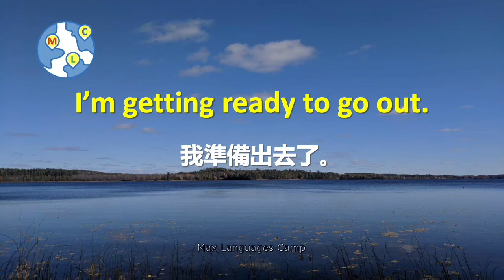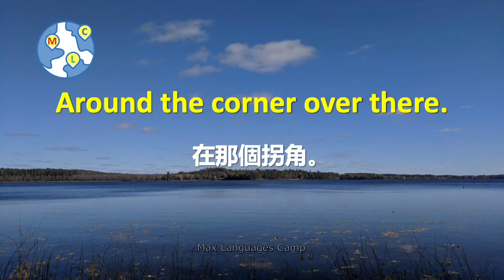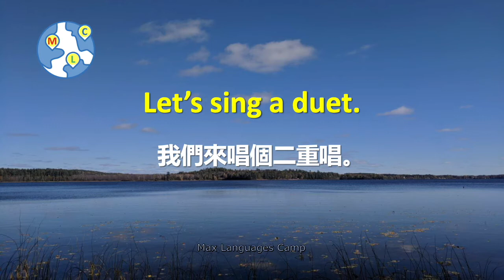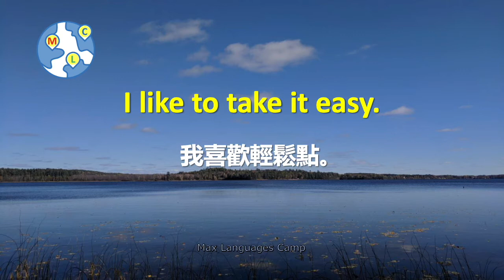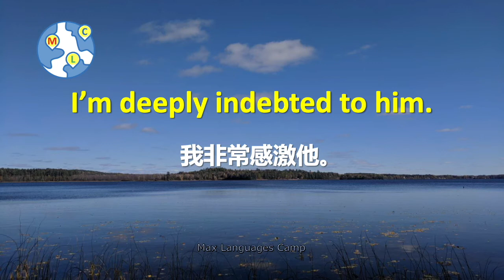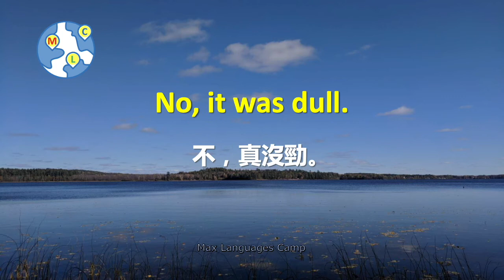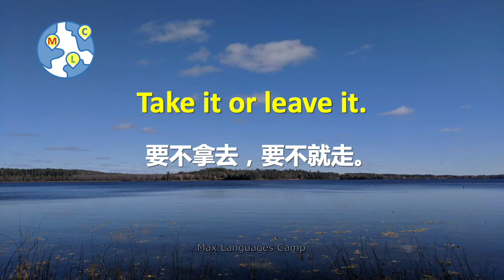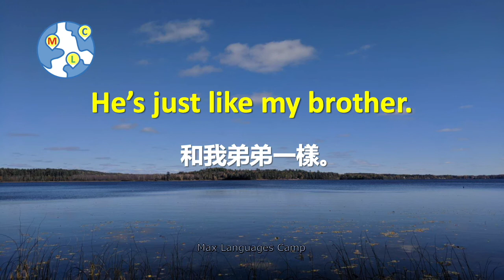英语常用口语对话 4